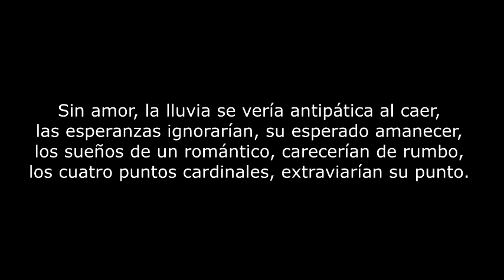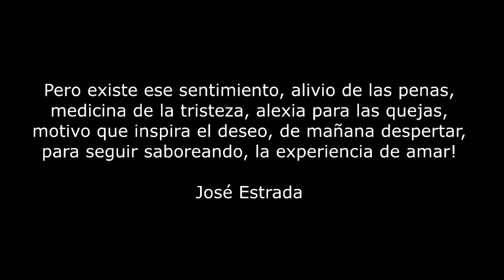La grandeza del amor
José Estrada